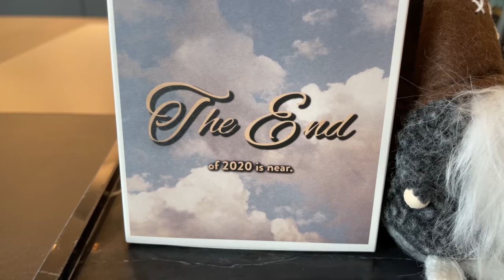Daily Vlog Pre-Christmas - Ann-Kathrin Götze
Dieses Video enthält unbezahlte Werbung / This Video contains unpaid advertisement*

Hey,
I’m Ann-Kathrin Götze and Im a Fashion & Beauty addict.
My travels, my life with my husband Mario & our son Rome .